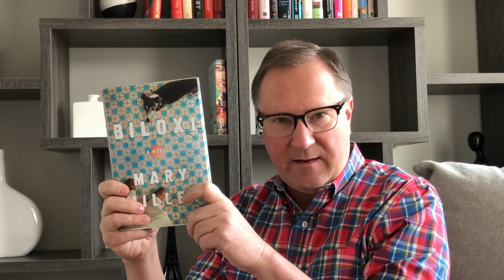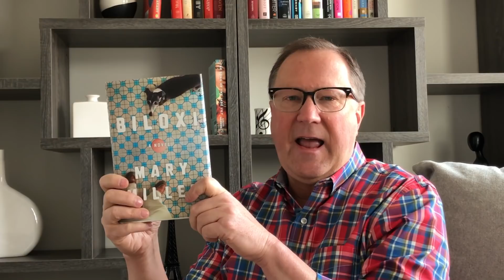Book Haul | New Releases | June 2019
Thank you to all the publishers represented here. They graciously sent me review copies of these new releases for consideration as part of next year’s BookTube Prize field.

Have you read any of them? Are you planning to?

The Song of the Jade Lily – Kirsty Manning (William Morrow)
Biloxi – Mary Miller (Liveright)
Mistress of the Ritz – Melanie Benjamin (Delacorte Press)
The Farm – Joanne Ramos (Random House)
The River – Peter Heller (Knopf)
Ask Again, Yes – Mary Beth Keane (Scribner)
The Summer Country – Lauren Willig (William Morrow)
How Not to Die Alone – Richard Roper (Putnam)